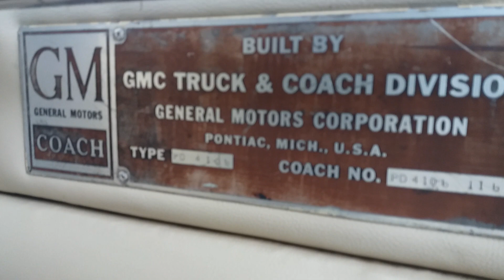GM PARLOR 1961 EN TULTEPEC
Aqui les dejo otra parte del Evento de Tultepec.  Este hermoso parlor '61 Saludos a mis amigos del COMPLEJO DEPORTIVO LOS 3 VENADOS